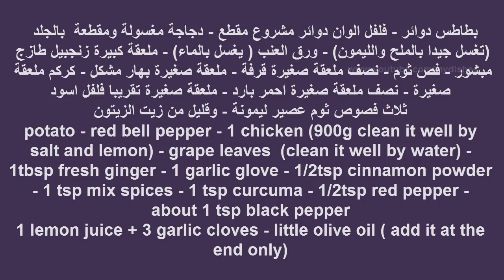صينية دجاج بالخضار وورق العنب لذيذة - Chicken with Vegetables and Grape leaves